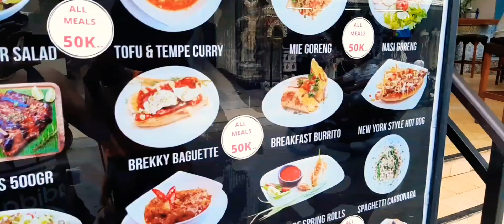SEMINAYAK BALI তে কিভাবে কাটালাম/Another Day In Bali Seminayak/Banglavlog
Hey guys I am Monani. How are you? This is my travel volg on YouTube!! Hope you guys gonna like this! Let me know your genuine thoughts in the comment section and also the kind of videos you would like to watch in future! I firmly believe that whatever you throw to the universe the universe throws the same back to you.. Hope I will add some value to your life and in return will add some to mine.

Musician: @iksonofficial